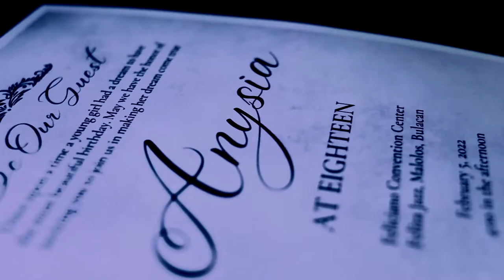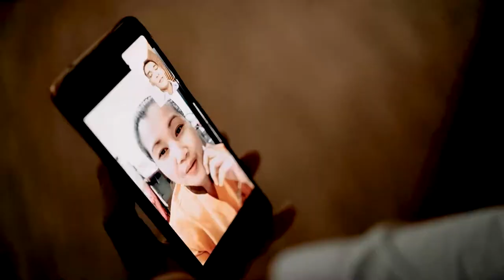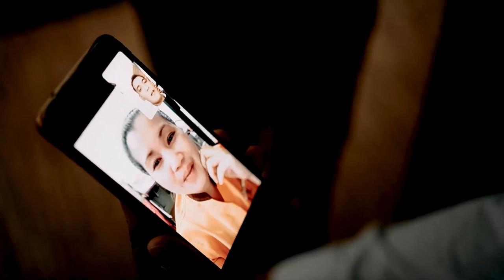ANYSIA XVIII - Full Video✨